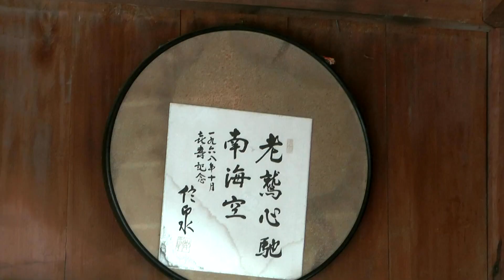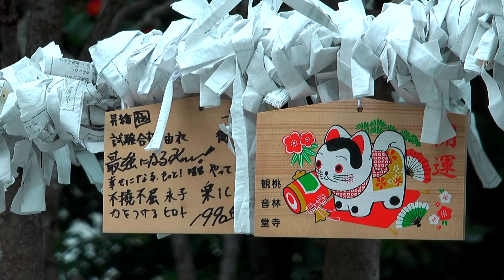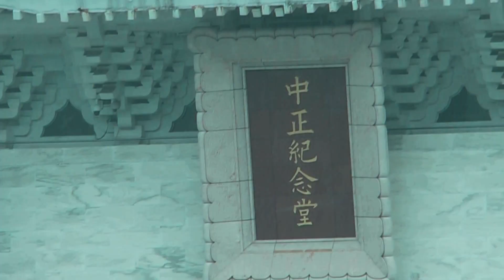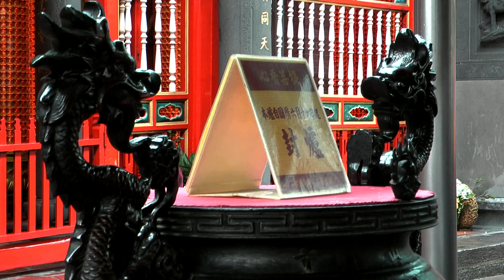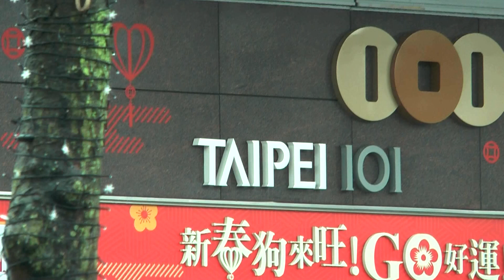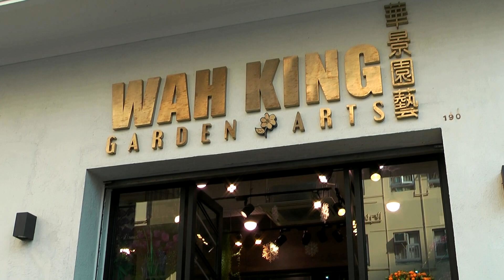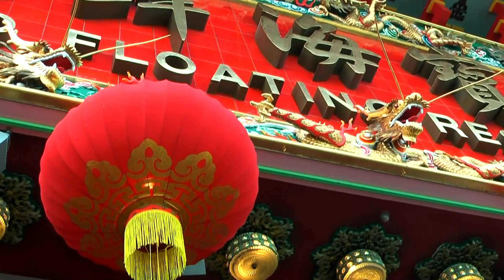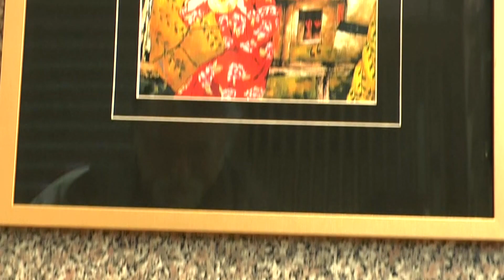Острова восходящего солнца. Серия 2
Окинава,Тайвань и Гонконг